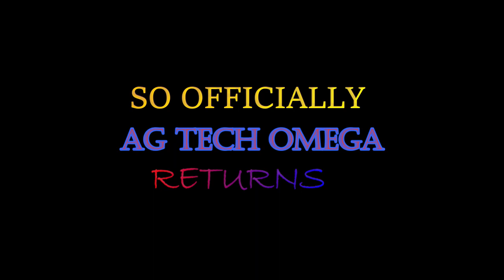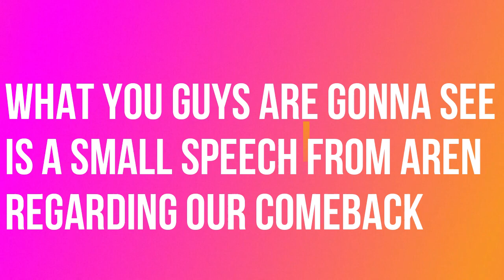THE RETURN FROM THE DARK ABYSS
Its always good to be back